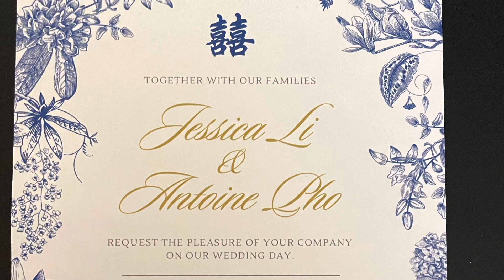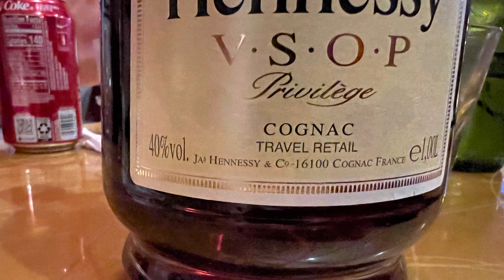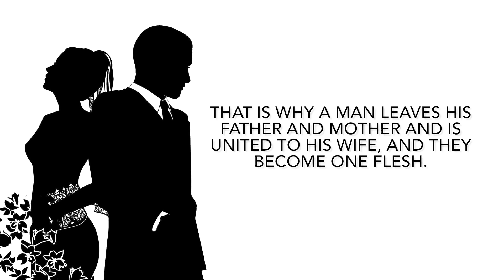Mr and Mrs Pho